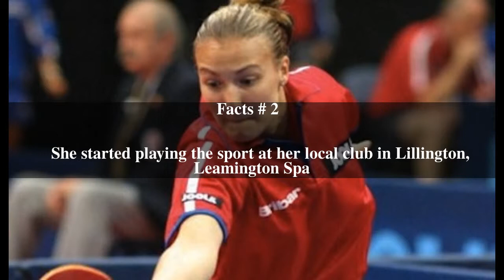Kelly Sibley Top # 11 Facts